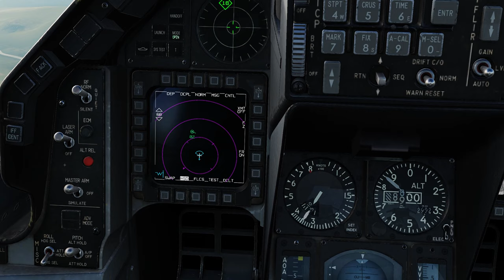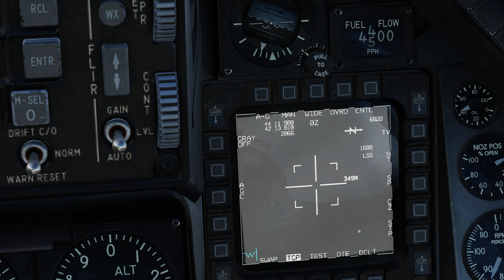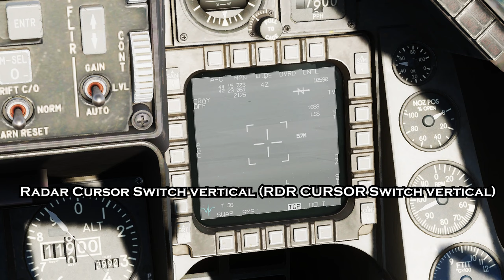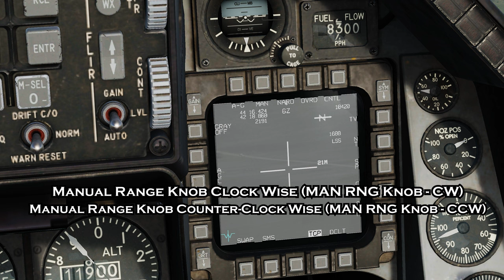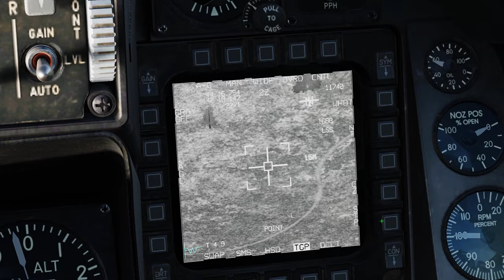DCS Tutorial: Básico sobre Target Pod do F-16C Viper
00:00 Introdução
01:00 O Target Pod LITENING II
01:27 Colocando e Ligando o Target Pod no F-16
02:03 Sobre a cabine e configurações de telas
05:15 Fazer com que o Target Pod olhe para o Waypoint
05:57 Limites físicos do Target Pod
06:20 Movimentação da câmera, zoom e infravermelho
08:38 Travando no alvo
09:05 Marcando o alvo com laser
09:56 Conclusões finais